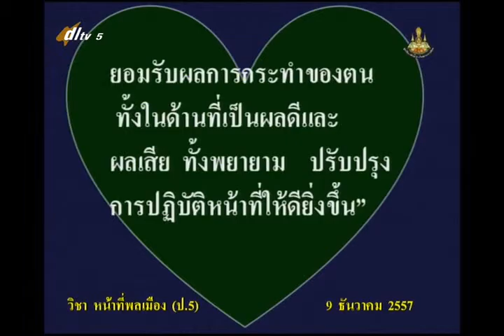020B+5091257+ส+หน้าที่ความรับผิดชอบ+socp5+dl57t2